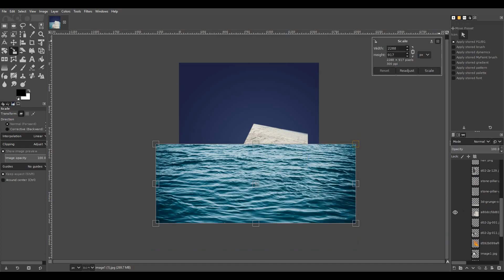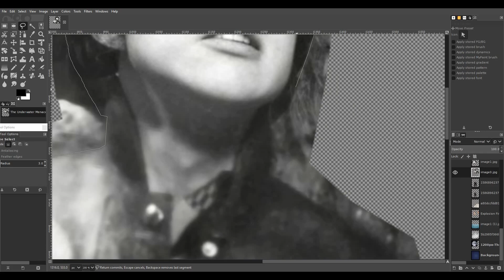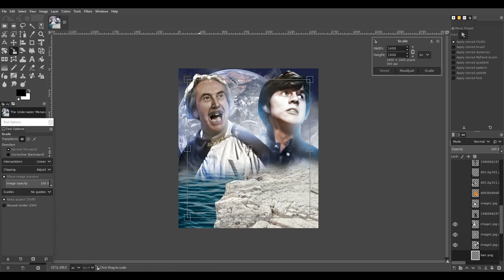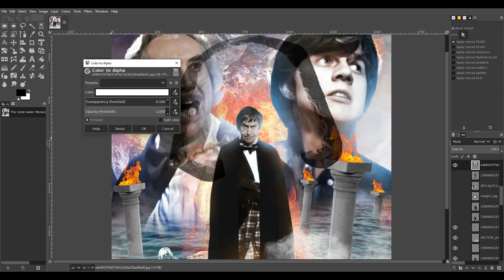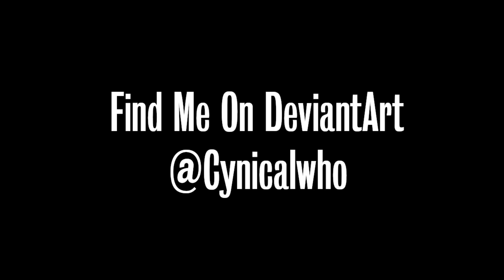Doctor Who - The Underwater Menace - Artwork Time-Lapse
After watching this story I decided to make this...

Doctor Who and its associated material belongs to the BBC